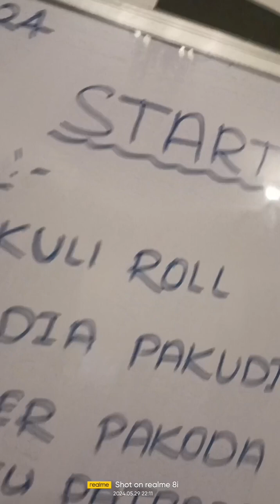ଆଜି ମୁ ନେଇକି ଯାଉଛି husband ଙ୍କୁ ଖୁଆଇବାକୁ କଣ ଖୁଆଇଲି ଦେଖନ୍ତୁ......😂😂😂😂😂